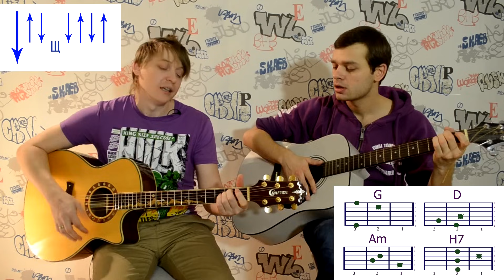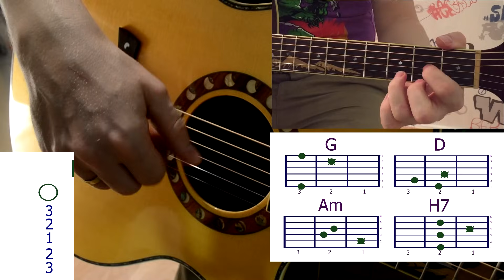Школа игры на гитаре/ Ритм на 3/4 и первый перебор (урок 5) Прогулки по воде, в гостях Влад Канопка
Учимся играть новый ритм на 3/4- три четверти, школа игры на гитаре, на примере песни Прогулки по воде и сыграем наш первый перебор. В качестве гостя и ученика актер Влад Канопка. Не забудьте нажать Мне нравиться- рассказать друзьям !!)

Перед тем как переходить к новому уроку на гитаре, обязательно повторите предыдущие задания, это очень благоприятно повлияет на ваши умения!